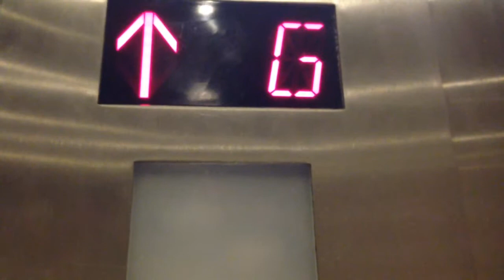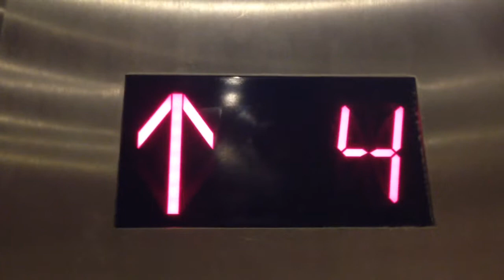Otis Elevators at Main/Strawbridge Building Hackensack University Medical Center Hackensack NJ